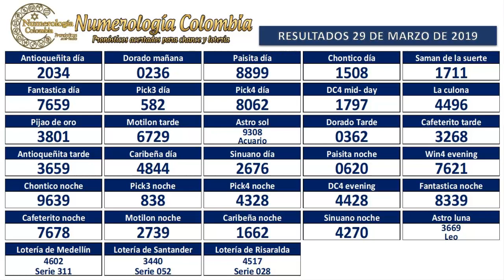Pronóstico para chance y lotería 4 cifras 30 de Marzo 2019